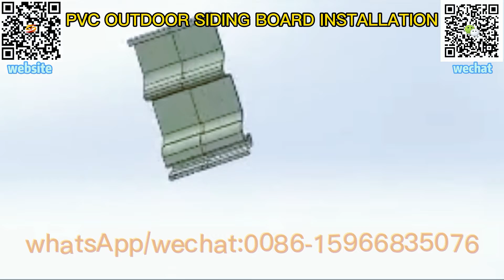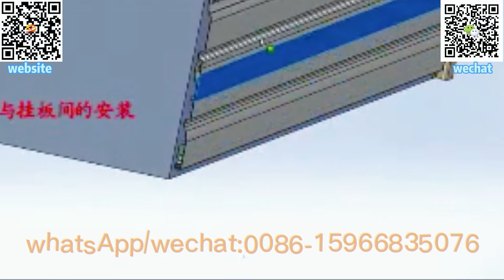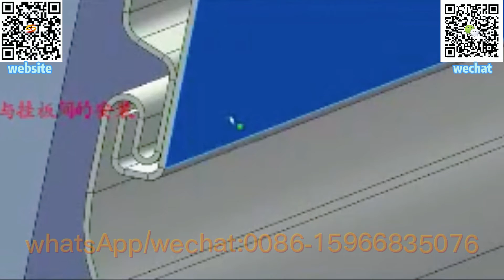exterior pvc wall panel machine supplier|exterior wall hanging board making machine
pvc exterior wall gusset board extruder,
pvc exterior wall panel manufacturer，
pvc vinyl siding wall panel manufacturing making machine，
outdoor pvc wall panel machine,
pvc new exterior wall decoration hanging wall panel  making machine,
pvc exterior wall hanging sheet production line,
pvc exterior wall hanging board extruder,
pvc outdoor exterior external wall panel machine for sale,
plastic siding panel extrusion machine，
pvc outdoor wall panel extrusion machine line,
china best price of pvc u profile extrusion machine,
exterior pvc wall panel machine supplier,
exterior wall hanging board making machine,